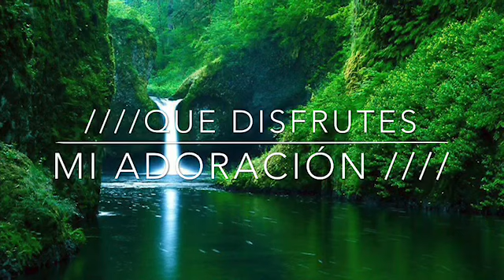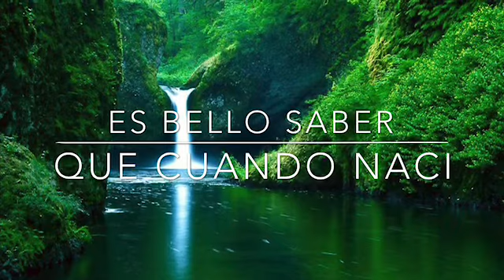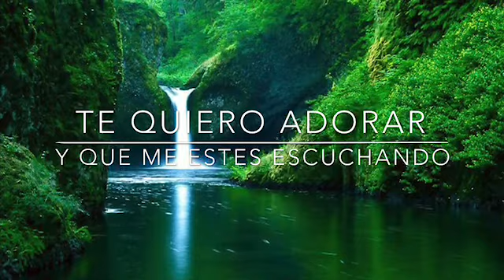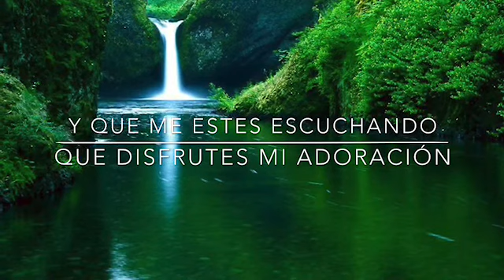Bésame Billy Bunster (con Letra )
Enamorados 🥰 del padre